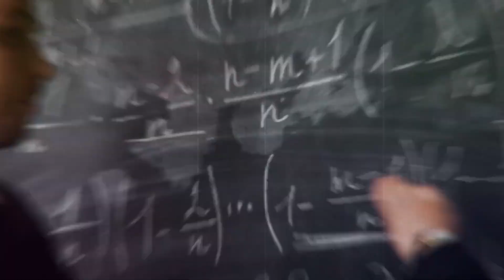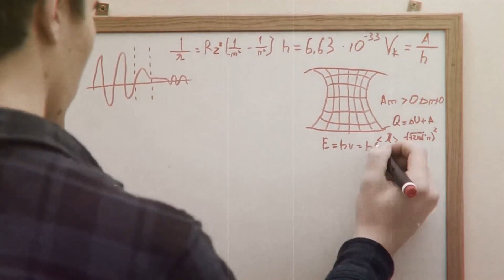Is There a Black Hole in Our Backyard?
💠  Astrophysicists have recently started hatching proposals to figure out how odd Planet Nine could be. Astronomers realize that there are certain organizations. The Laser Interferometer Gravitational-Wave Observatory and the Virgo Observatory have heard black holes found together in the dim universe. Some cosmologists also proposed that black holes could account for 25% of the mass of the universe. Black holes are the gravitational terrors anticipated by Albert Einstein 's equations. They are structures so dense that even light can not penetrate them.

Astronomers say it doesn't require a star to die in order to create a black hole. The putative Planet Nine could be a primordial black hole in orbit around the earth. A black hole as large as Earth would be approximately the size of a Ping-Pong ball. Planet Nine would be the closest black hole to Earth for several light years, astronomers say. It would be so similar to Pluto that humans could consider sending a robot probe there, they say. But first we need to search Planet Nine first.

Harvard astronomer Avi Loeb is chairman of the Scientific Advisory Board for the Groundbreaking Starshot Corporation. He is widely established in astronomy circles for claiming that scientists may take seriously the chance that Oumuamua was probably an alien space probe. If there is a black hole out there, it might periodically tear out tiny comets, triggering light flares that might eventually be detected. Such flares are predicted to occur a few times a year, they reported. The aim of the Vera Rubin Observatory, beginning in 2021, is to create a film about the cosmos.

Astrophysicists hope to evaluate Hawking's hypothesis that black holes can radiate heat energy. A black hole containing around six times the earth's mass will have a temperature of around 0.04 degrees Kelvin. It's cooler than outer space, which is around 3 degrees Kelvin, and much too cool to test from Earth. A spacecraft with significant mass will need to circle the object and research it in depth, not a flyby of a miniature spacecraft, says Dr. Witten. The Rubin telescope might find or rule out black holes of comparable size all the way to the Oort cloud.

Dr. Brown says it's probable that Planet Nine is a black hole. "But that doesn't make much sense, It's also true that Planet nine is a six-mass hamburger" which sounds totally reasonable in our book.  Black hole space hamburgers. . yumm  ^.^